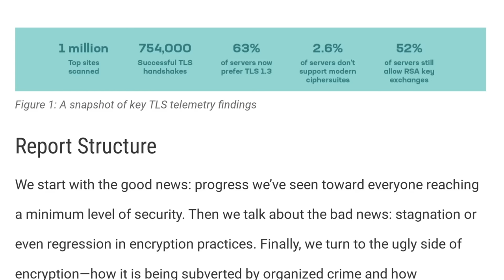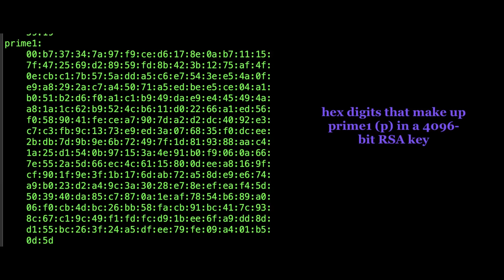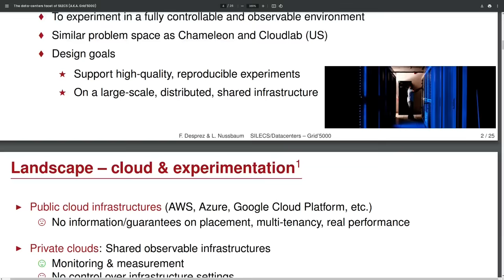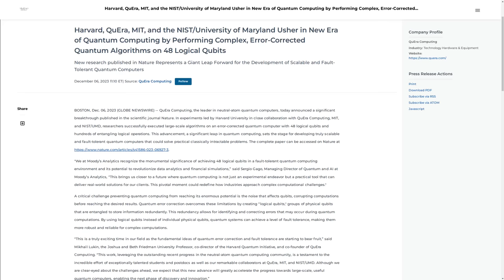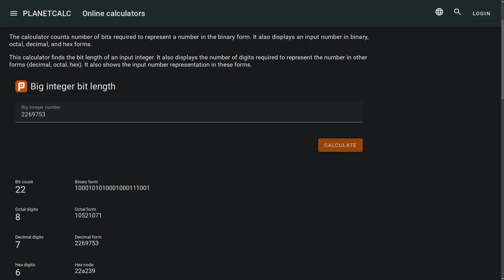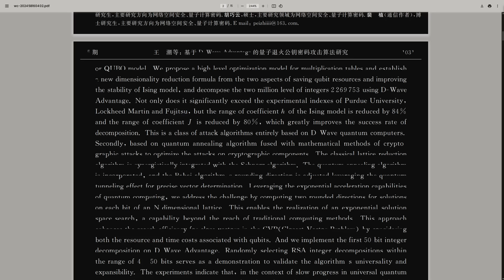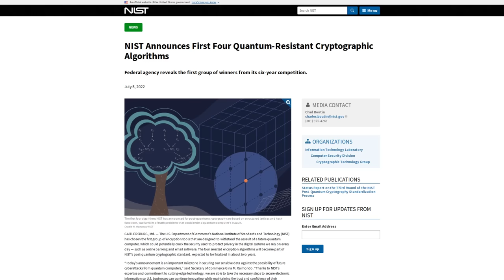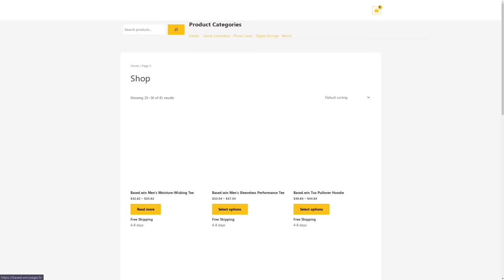China Has Not Broken Your Encryption (Yet)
In this video I discuss the claim that Chinese Scientest have broken RSA with quantum computers, and the actual state of asymmetric encryption security against classical and current generation quantum computers.

Monero
45F2bNHVcRzXVBsvZ5giyvKGAgm6LFhMsjUUVPTEtdgJJ5SNyxzSNUmFSBR5qCCWLpjiUjYMkmZoX9b3cChNjvxR7kvh436

Bitcoin
3MMKHXPQrGHEsmdHaAGD59FWhKFGeUsAxV

Ethereum
0xeA4DA3F9BAb091Eb86921CA6E41712438f4E5079

Litecoin
MBfrxLJMuw26hbVi2MjCVDFkkExz8rYvUF